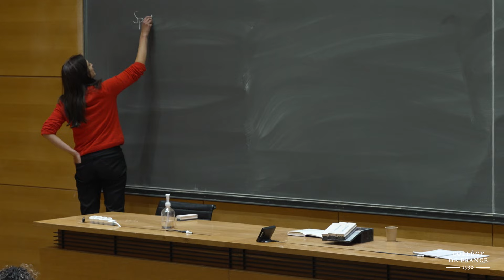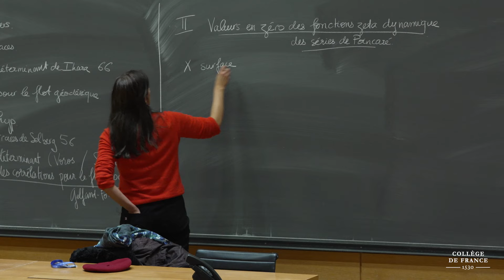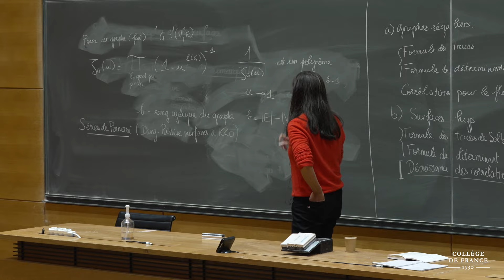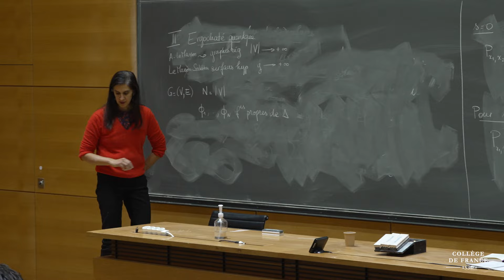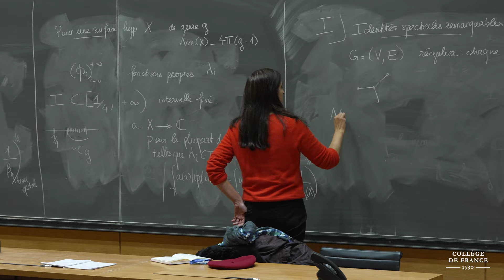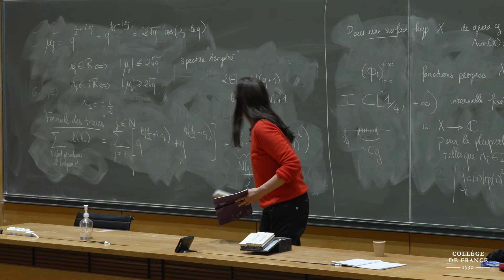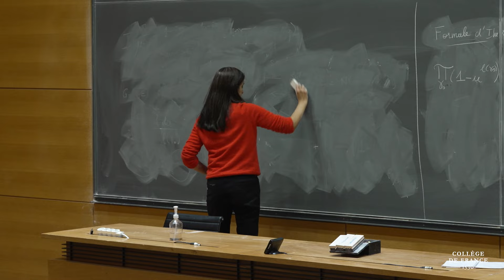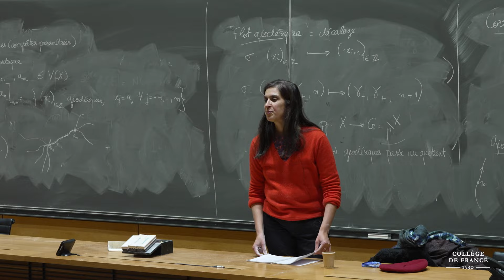Spectres de graphes et de surfaces (1) - Nalini Anantharaman (2023-2024)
Enseignement 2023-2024 : Spectres de graphes et de surfaces
Cours du 24 novembre 2023 : Spectres de graphes et de surfaces (1)

Professeure : Nalini Anantharaman
Chaire Géométrie spectrale